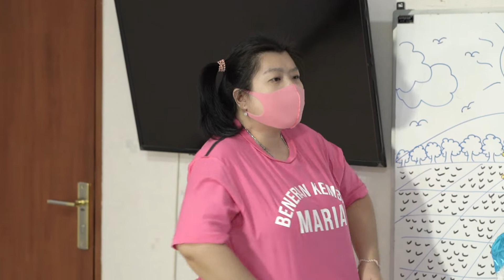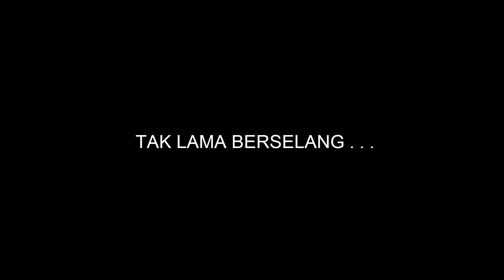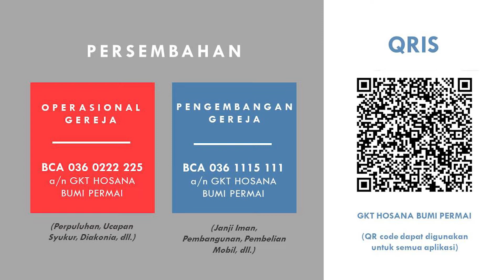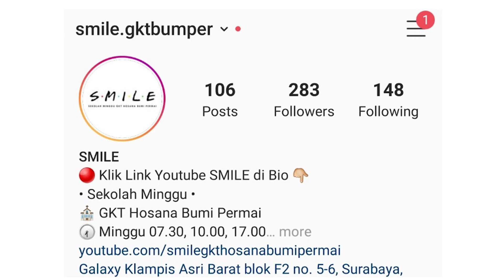Pujian Ibadah 20 September 2020